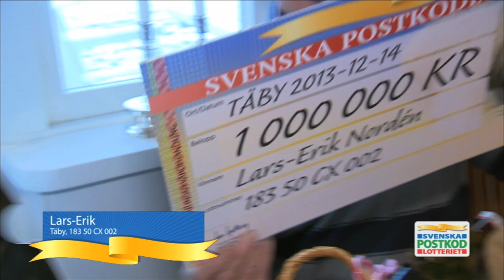God jul önskar Postkodlotteriet!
I många år har Postkodlotteriets fina vinstutdelare delat ut vinster året om. 💝 Och inte minst i juletider... 🎄 Hur gärna skulle du vilja ha besök just denna tid på året?